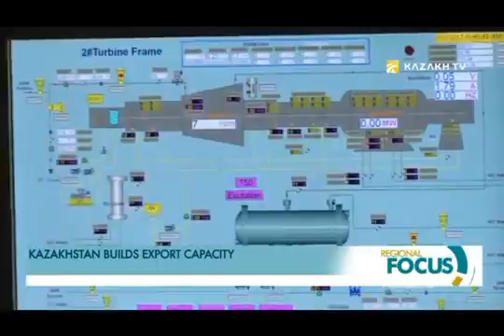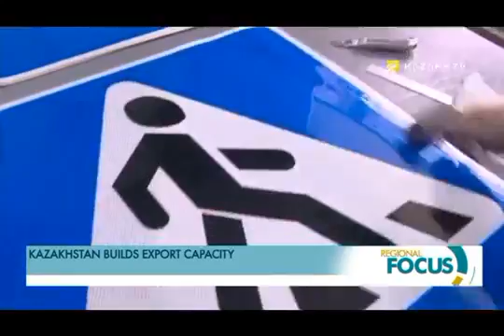Kazakhstan is increasing export volumes